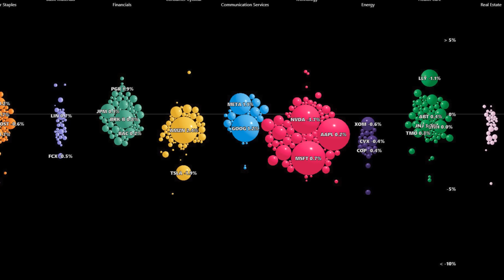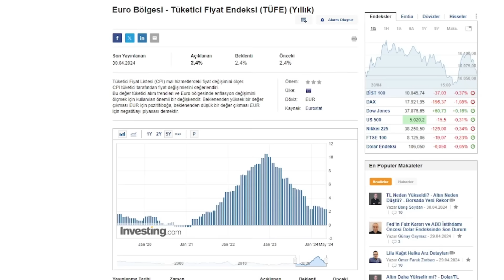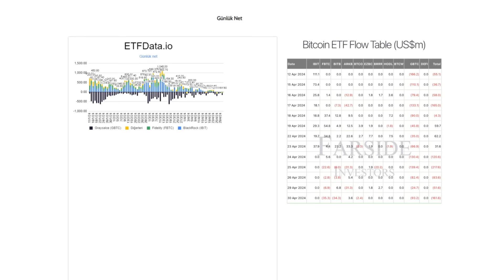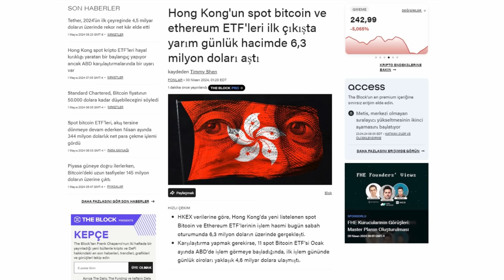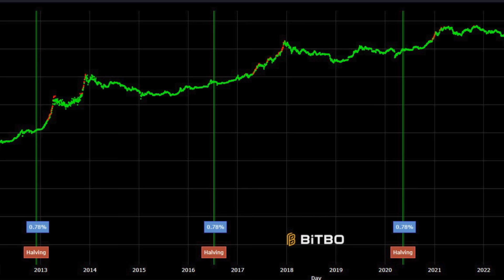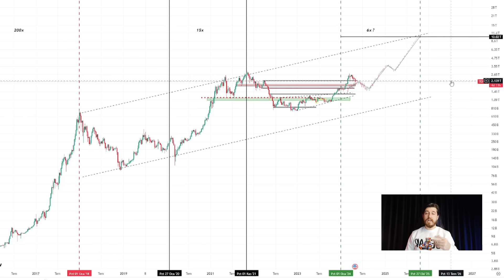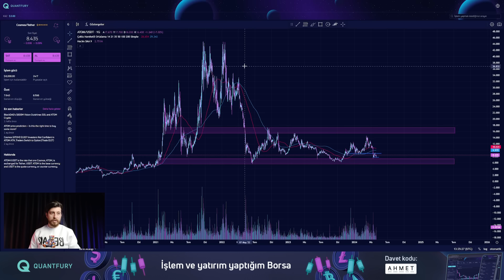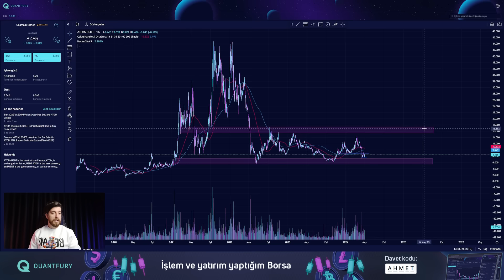Bitcoin ve Altcoinler İçin Hedef NET!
Küresel işlemlerimi yaptığım Quantfury platformuna davet kodum: AHMET